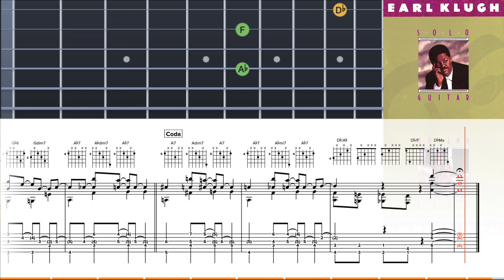Earl Klugh - "It's Only A Paper Moon" - Gill&Jazz Transcription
Get transcription (PDF notation+tab+Chord diagrams),

Earl Klugh
Album: "Solo Guitar"
Earl Klugh (g) solo
1989

Made with Soundslice & Guitar Pro